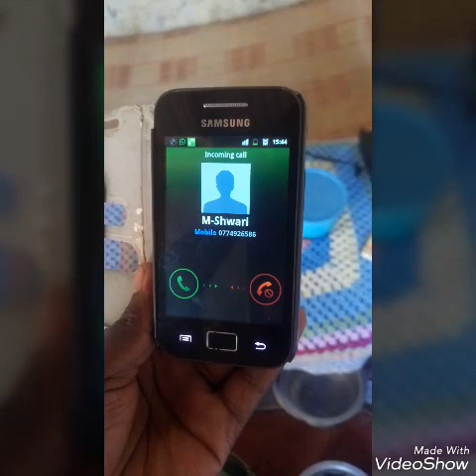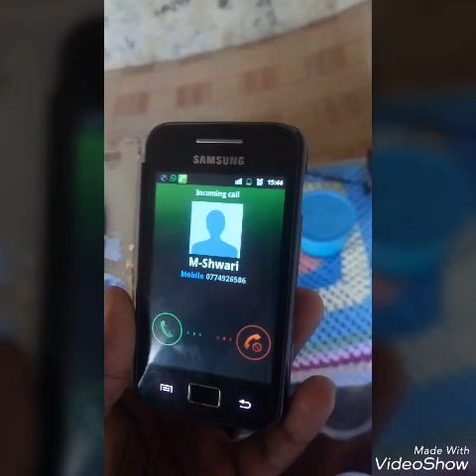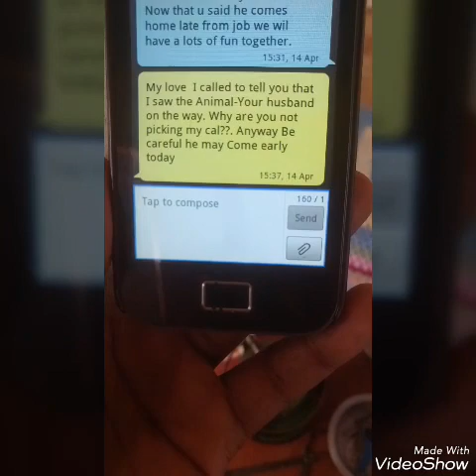David nyachieo catches his wife Red-handed.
His wife is cheating  with another man
2023 KCSE CHEMISTRY PAPER 3 -HOW TO HANDLE RATE OF REACTION GRAPHS AND  TITRATION CALCULATIONS.